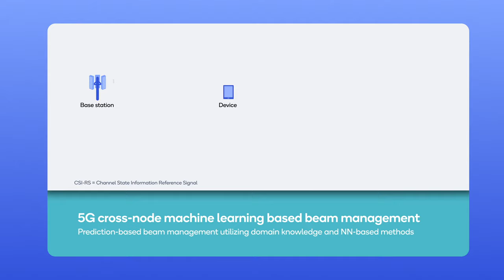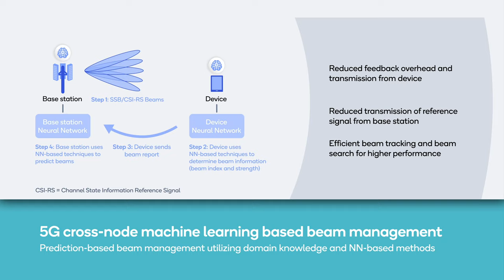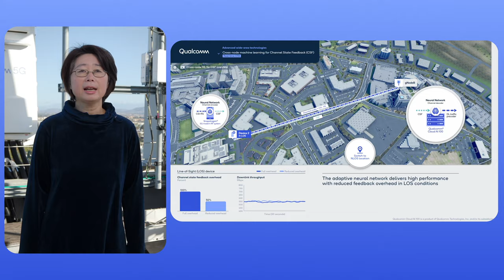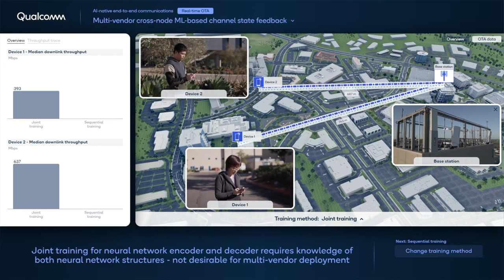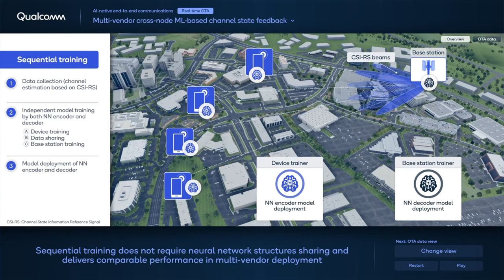MWC2023: How Qualcomm uses AI to enhance 5G E2E communication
As the world moves toward 5G Advanced and beyond, AI is unlocking new innovations and solving wireless challenges. In this video from MWC 2023, see how Qualcomm AI is transforming 5G connectivity in end-to-end (E2E) communication.

The first demonstration showcases Qualcomm’s new machine learning-based mmWave beam management in action. As an active project in 5G Advanced 3GPP Release 18, Qualcomm is exploring how machine learning can further improve system performance by predicting mmWave beam selection. In this demonstration, see how machine learning-based beam management improved mmWave system performance — both at the base station and for the test user.

In the second demonstration, witness multi-vendor cross-node machine learning-based channel state feedback. This demonstration adopts a sequential training methodology for multi-vendor deployment, where device and base station vendors agree to share data for sequential training (proprietary neural network structures do not need to be shared). This implementation is more practical and yields a data-driven air interface that, thanks to machine learning, can improve performance and efficiency.

Across E2E communications and beyond, Qualcomm is proud to be at the forefront of advancements in 5G with AI.

Be the first to know about the latest innovations in wireless technology:

00:00 Introduction
00:30 ML-based mmWave beam management
2:17 Multi-vendor cross-node ML-based channel state feedback